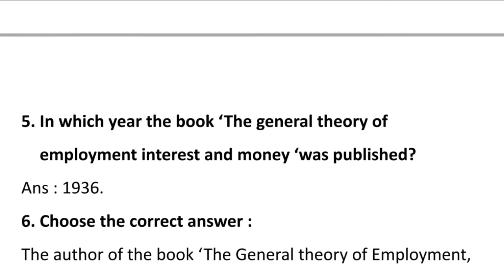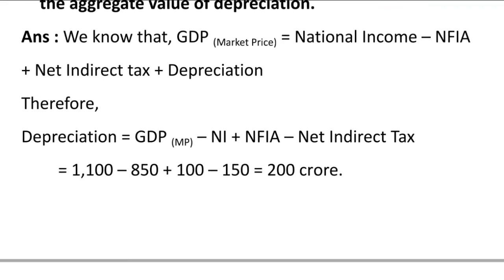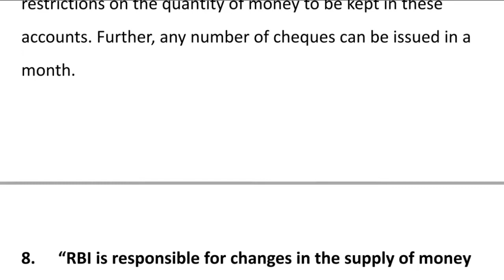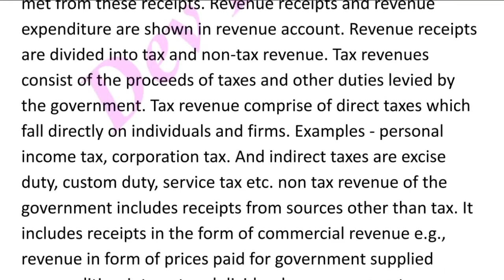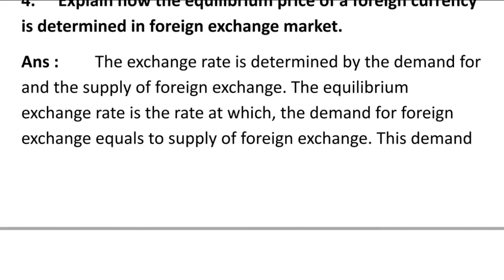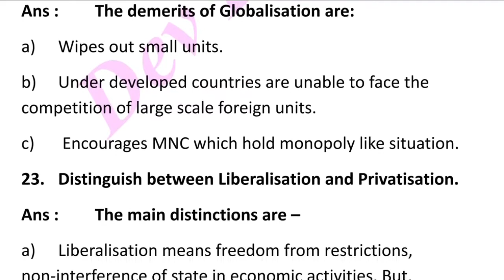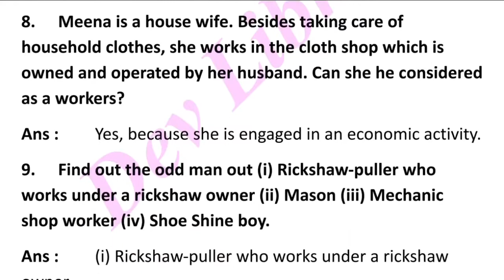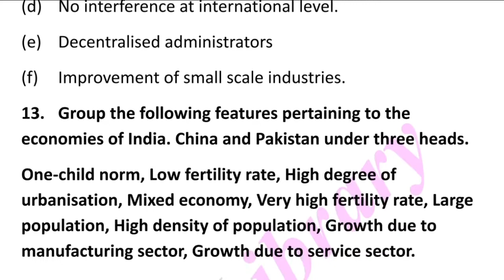Class 12 Economics Solutions | HS 2nd Year Economics Notes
Class 12 Economics Solutions | HS 2nd Year Economics Notes can be of great value in the examination. SCERT/NCERT Solution for Class 12 Economics Solution gives you a better knowledge of all the chapters.

All Chapter
00:12 : Class 12 Economics Chapter 1 Introduction
03:59 : Class 12 Economics Chapter 2 National Income Accounting
14:24 : Class 12 Economics Chapter 3  Money and Banking
24:01 : Class 12 Economics Chapter 4 Income Determination
28:30 : Class 12 Economics Chapter 5 The Government: Budget and The Economy
35:08 : Class 12 Economics Chapter 6 Open Economy Macroeconomics
41:13 : Class 12 Economics Chapter 7 Indian Economy on the eve of independence
43:31 : Class 12 Economics Chapter 8 Indian Economy 1950 – 1990
46:17 : Class 12 Economics Chapter 9 Liberalisation, Privatisation & Globalisation: An appraisal
50:03 : Class 12 Economics Chapter 10 Poverty
52:14 : Class 12 Economics Chapter 11 Human Capital Formation in India
54:57 : Class 12 Economics Chapter 12 Rural Development
58:09 : Class 12 Economics Chapter 13 Employment: Growth, Informalisation and other Issues
01:01:19 : Class 12 Economics Chapter 14 Infrastructure
01:04:26 : Class 12 Economics Chapter 15 Environment and Sustainable Development
01:06:53 : Class 12 Economics Chapter 16 Development Experiences Of India: A Comparison With Neighbours